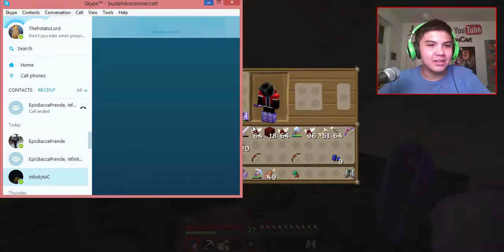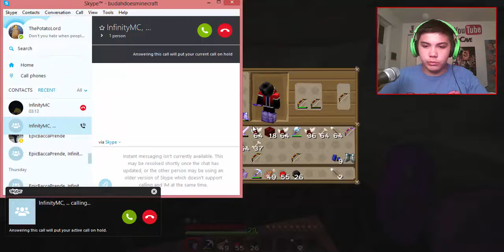BioCube | S2 Ep.6 | Jobie, The Ghast Slayer!!!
Stuff happens. I don't remember to be honest...

Programs-
Minecraft
Camtasia Studio
Blender